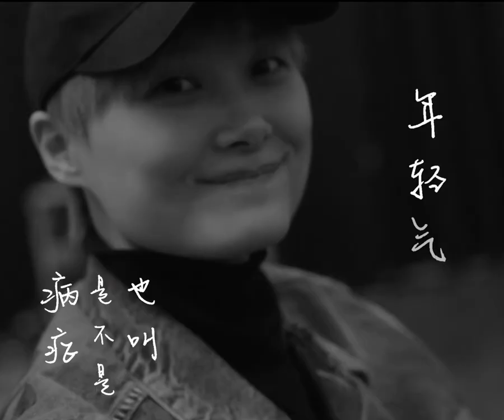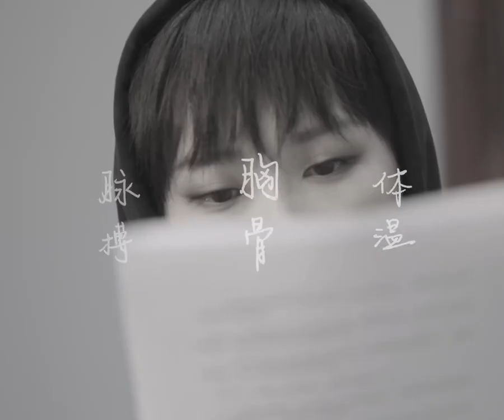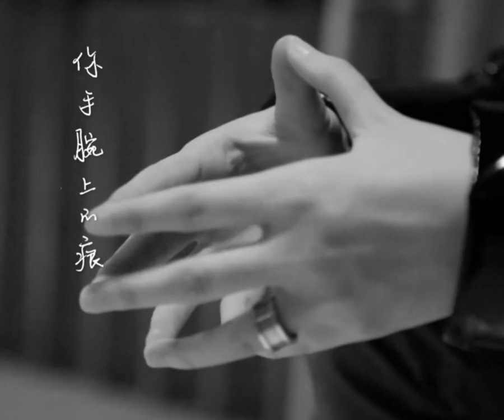【HD】2021.04.16 李宇春《软肋》MV 承载16年成长 | Li Yuchun Chris Lee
李宇春疯狂工作室：李宇春唱“软肋”是不合理的。
出道至今，不是从未示弱吗。

一个人用十五年时间，让所有人看到她的每一分钟，都是精准、锐利的，是百毒不侵，无坚不摧的；但在第十六年，忽然唱“软肋”，why?

敢于拿出“软肋”的人，才是内心更强大的人。恐惧，才会全副武装，满身盔甲；而愿意呈现脆弱，才是能量和兼容的相信。相信你不会伤害我；以及，即使你一定会伤害我，也没有关系。

李宇春的《软肋》，似乎没有那么深的含义，但却有“见山又是山”的返璞归真，是不管走了有多远，其实也还可以一直在原地的真挚“少年”；是骑着单车，白衣飘飘，去追赶“喜爱”的少年，不知人间。

“我”已经不是那个我了，但却也还是那个“我”。什么是“软肋”？
不过依然是，“我还在这里”的那个家伙，带着质询"why me"的懵圈和干脆。
新浪音乐：李宇春新歌软肋 李宇春软肋回忆杀 “是最坚强的人，是最脆弱的人。是浩浩荡荡，念念不忘，多情的灵魂 ” 李宇春 全新单曲《软肋》上线。这首歌既是她成长道路的自我独白，更是对与她感同身受者的情感共鸣。点点滴滴，潸然领悟的，是各不相同，却殊途同归的软肋。

每个人的软肋 MV创作大赛开始！
使用《软肋》音源作为bgm剪辑创意视频，带话题 每个人的软肋 发布，展现你最真实鲜活的“软肋”。

软肋
歌手： 李宇春
词：李宇春
曲：彭青
编曲/制作人：郑楠@SBMS Beijing
录音：李杨
录音室：55TEC
人声编辑：汝文博@SBMS Beijing
吉他/贝斯：郭一凡
鼓/Percussion：祁大为
弦乐编写：郑楠/靳锐
弦乐监制：李朋
弦乐团：国际首席爱乐乐团
小号：Terence谢燕辉
混音/母带：赵靖@SBMS Beijing

你眼中的星辰
窃喜与天真
明媚如朝阳初升
晕红耳根
你唇上的细纹
和轻描淡写口吻
低唱着谁的心声
这一刻突然失了分寸
你爱过什么人
有多少传闻
病症是不是也叫
年轻气盛
你手腕上的痕
刻着故事有多疼
脉搏 胸⻣ 体温
一寸 一寸 共震
是最坚强的人 是最脆弱的人
是浩浩荡荡 念念不忘 多情的灵魂
固若金汤的人 语无伦次的人
不过 血肉之身
你爱过什么人
有多少传闻
病症是不是也叫
不怕牺牲
你手腕上的痕
刻着故事有多疼
多远的旅程
多重的⻛尘
还会奋不顾身
不过 血肉之身
装帧好你的文本 你的⻘春
我完美的高冷 竟大失水准
是最理智的人 是最敏感的人
是不远不近 望闻问切 标准的陌生
波澜不惊的人 偷偷流泪的人
不过 一个 转身

李宇春：
今年的第一首单曲——《软肋》，彭青作曲，而词的部分由我完成。
意外之作，潸然领悟。
嗯…想表达的好像就都在歌里了。

李宇春疯狂工作室：李宇春 固若金汤的人 语无伦次的人
最坚强 最脆弱 最理智 最敏感
不过 血肉之身
李宇春 全新单曲《软肋》今日正式上线！李宇春软肋​

QQ音乐：QQ音乐独家首发​ 李宇春​ 全新单曲《软肋》温暖来袭 ❤️ 舒缓治愈的弦乐搭配春春的深情吟唱，仿佛开启了一段坦诚真挚的灵魂交流。这首歌既饱含春春对自我成长道路的剖析，也寄托着她对感同身受者的情感呼唤。送给每一位“血肉之身”。首发​ 青春有你​ 青春有你3​